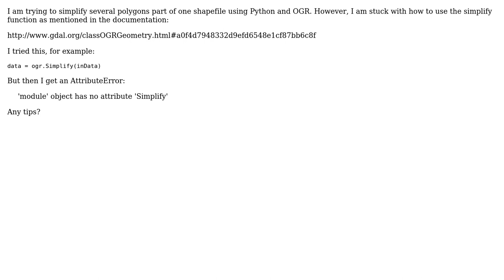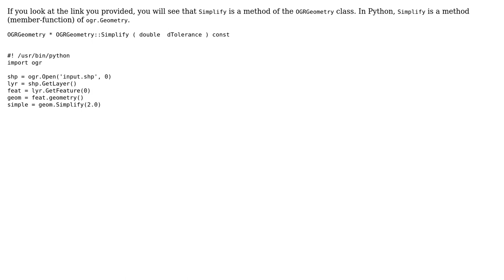GIS: How to use OGR Simplify in Python?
With thanks & praise to God, and with thanks to the many people who have made this project possible! | Content (except music & images) licensed under CC BY-SA | Music | Images & others | With thanks to user Tins user Logan Byers user artwork21 and the Stack Exchange Network Trademarks are property of their respective owners. You are responsible for your own actions.